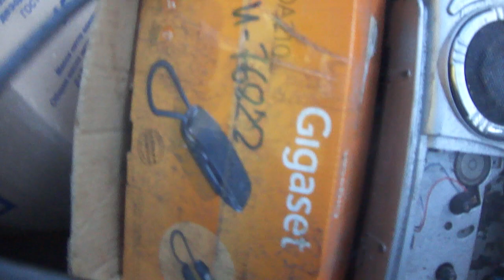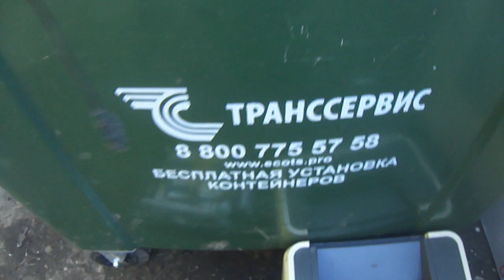"Пройдёмся по помойкам 30.10.2019"